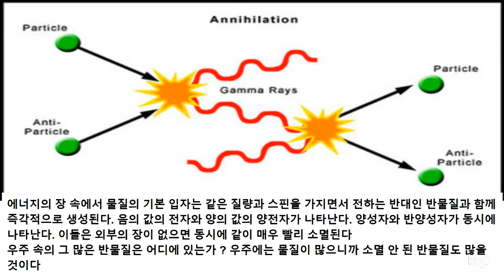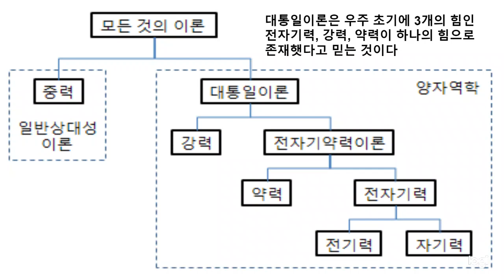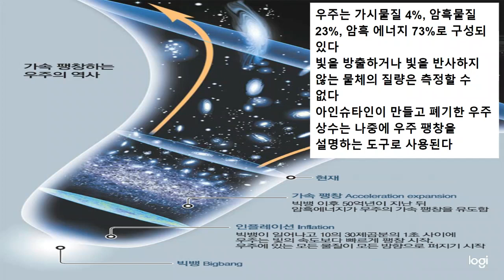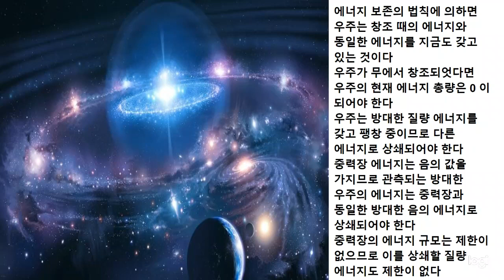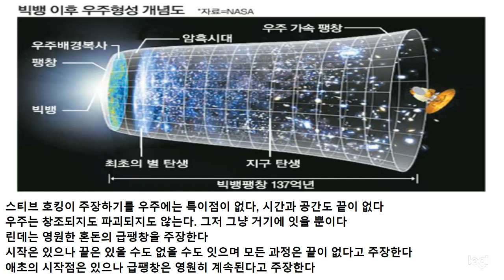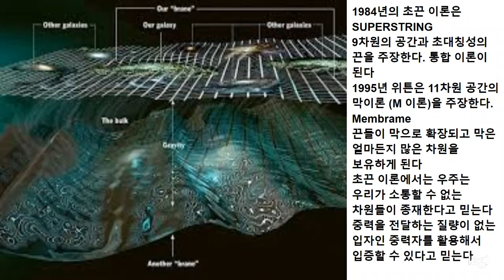끈이론과 막이론